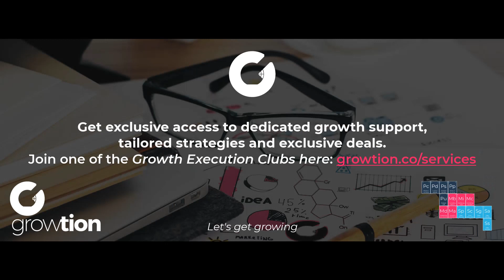What happens if your price is your USP?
This video talks about having the price as your Product:USP.